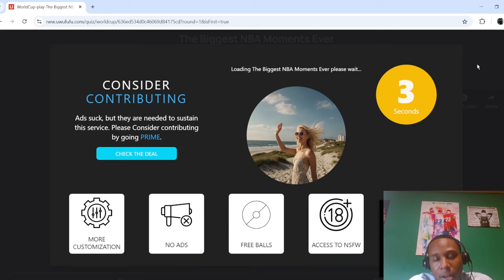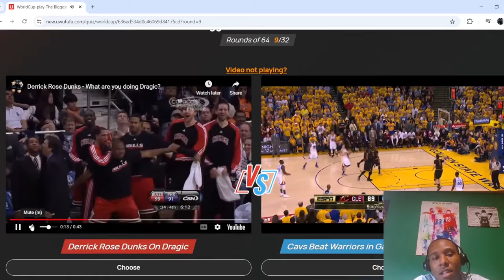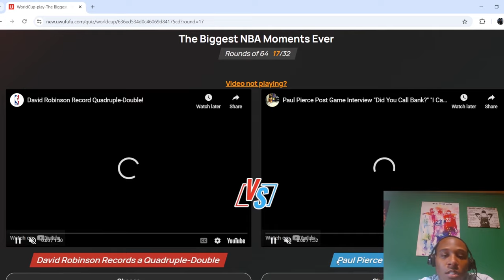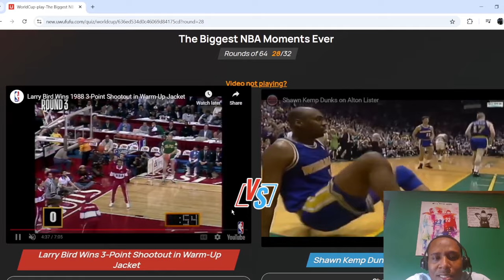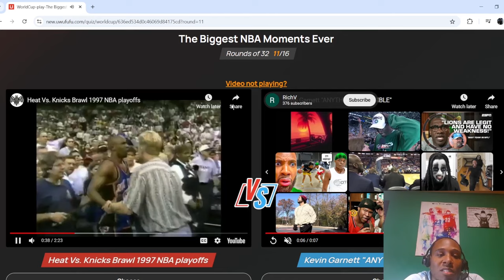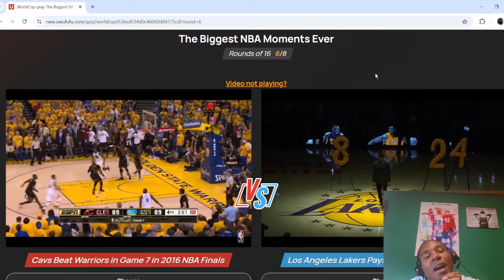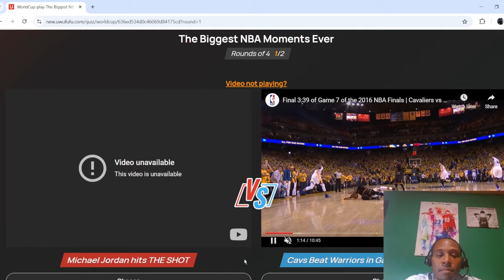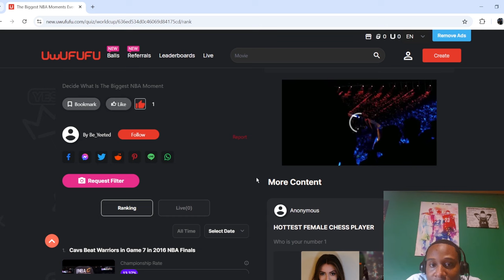The GREATEST Moments In NBA History!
Late Upload!! I'm back with another NBA Quiz. Who had the biggest moment in NBA History?! This list includes NBA Moments like Michael Jordan's "SHOT" in game 6 of the 1998 NBA Finals, Kobe's final game, Cavs vs Warriors Game 7, and many more.

Follow my Basketball Instagram Page:

 / surrealbask.  .

 / _willtrill​.  .

 / willbc20​​​​​​​

 / willbc20​​​​​​​